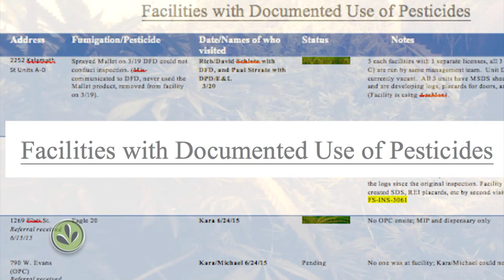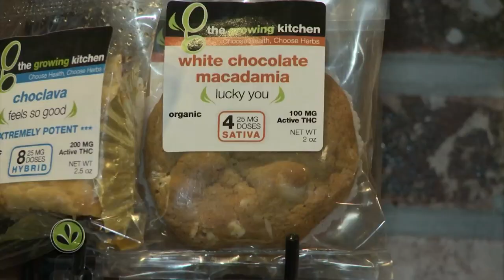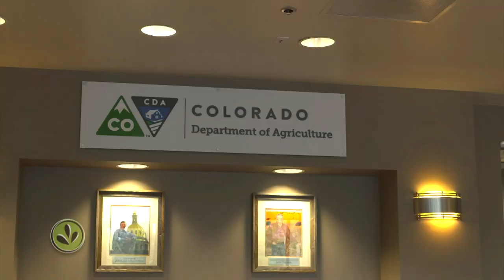Marijuana Faces a Pesticide Test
What potentially dangerous pesticides are being used with commercially grown and sold marijuana?